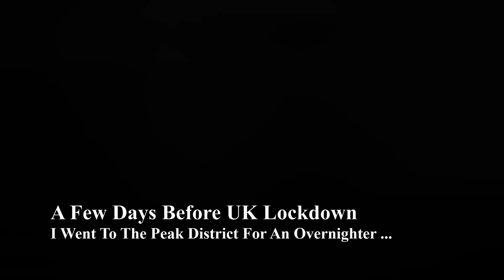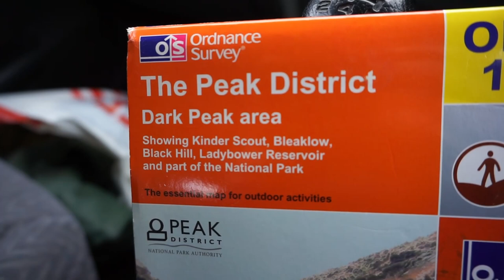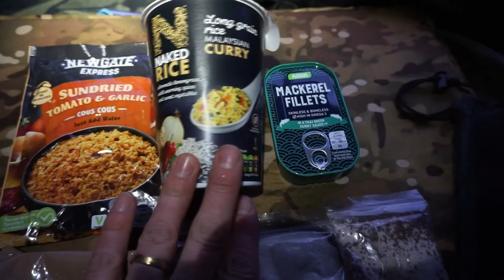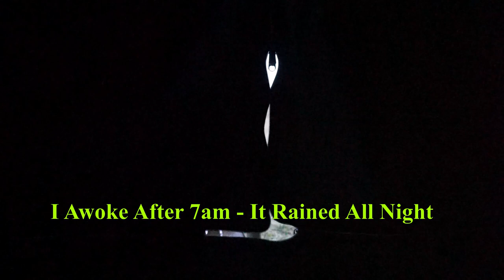ALL MEAT CAMP STEW | Heavy Wind | Peak District Wild Camp In Vintage Canvas Military Tent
I'm finally in the Midlands 3 hours North of where I live in England for a PeakDistrict Overnight WildCamp session, what a beautiful place! The UK Gov't annunced the lockdown a couple days later!!! I leave London via National Rail and head into Sheffield where I pick up some transport and head out to the Peak District (Above Howden Reservoir).
The rain came down quite heavily as I parked the Forby and I was stuck inside waiting for a break to head up one of the hills, 20 min's later I was trekking up a steep track to what was to become my chosen spot.
I set up the French F1 Canvas 2 man tent as quickly as I could in the pestering wind and drizzle as my jacket had started getting quite damp, Mountain Rescue almost fly over me doing a patrol or whatever.
Late lunch was followed by an All Meat Stew Dinner which went down well and despite the heavy gusts of wind and rain on the tent I slept pretty well!
The next day I explore the hill a bit, find some small streams and waterfalls (As well as awesome future camp spots!)

*Tent:
French Army F1 Canvas 2 Man Tent
I Slapped on a British Army MTP BASHA Tarp after initial setup
*Sleeping Set Up:
Cheap-o foil reflective ground sheet (5mm)
Highlander Base-S Self Inflating mattress (3/4 length)
Snugpak Sleeper Lite (According to them comfort rating is -5 C and Survival is -10 C ... I call BS on that)

Filmed In The Midlands / Derbyshire, United Kingdom
Cheers, BushmanAOD